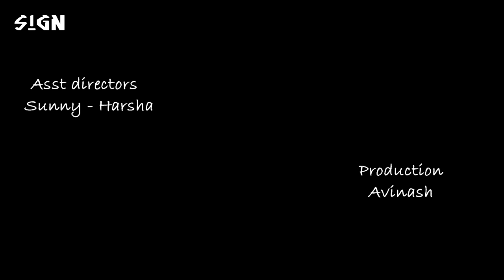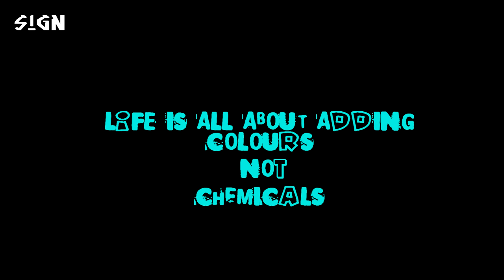LOVE CHEMICAL _ Sign Short (HD)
JOIN SIGN CREATIONS